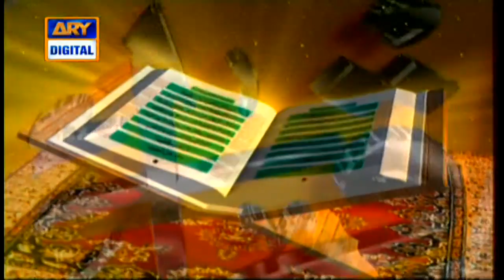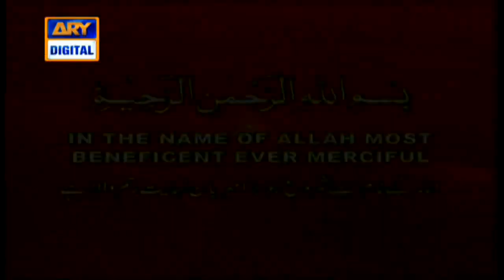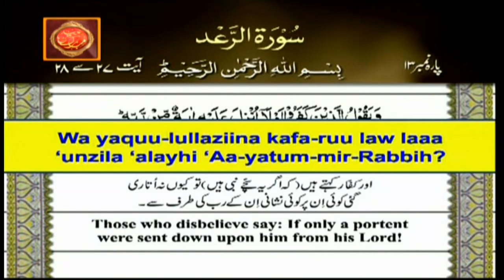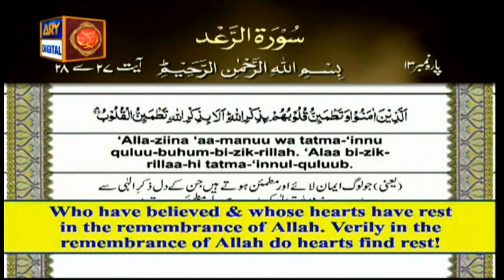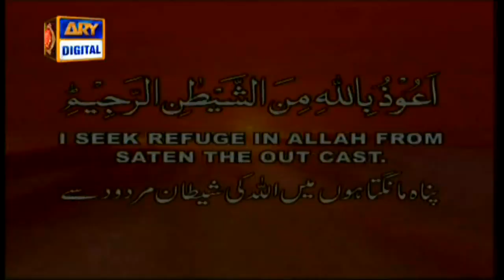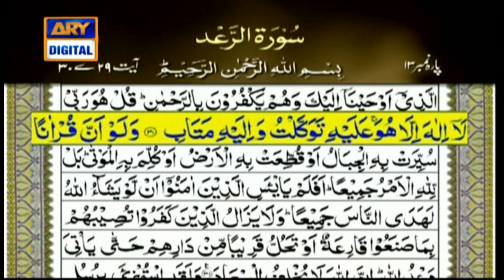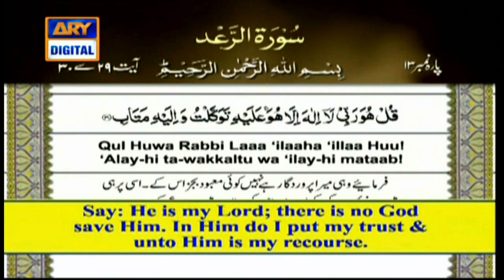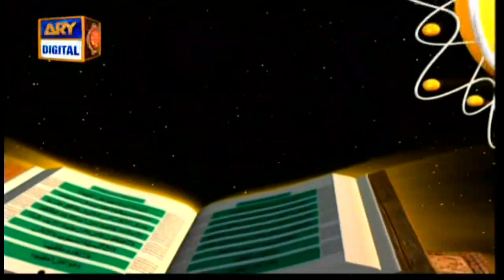Iqra | Surah Ar-Ra'd | Ayat 27 to 30 | 25th May 2020 | ARY Digital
Iqra  | Surah Ar-Ra'd | Ayat 27 to 30 | 25th May 2020